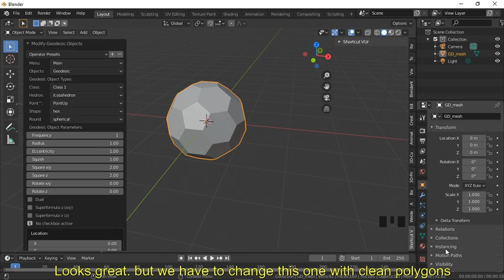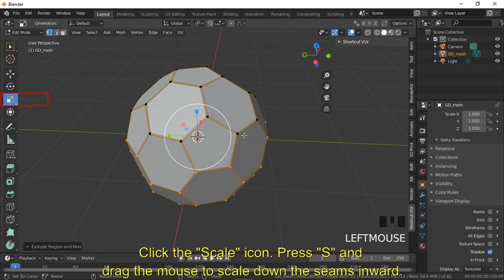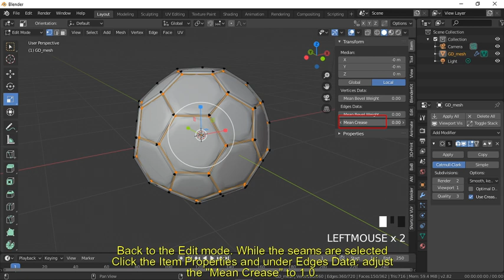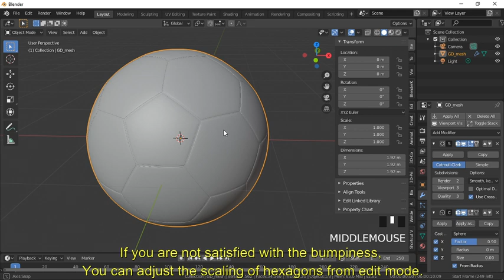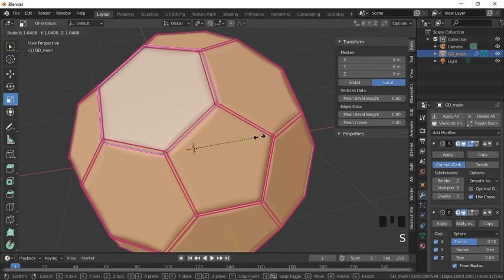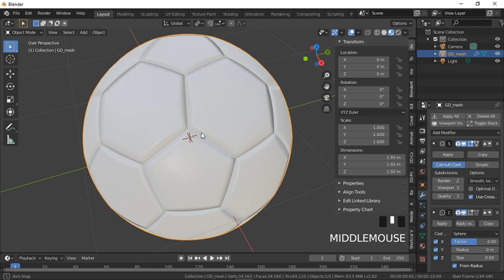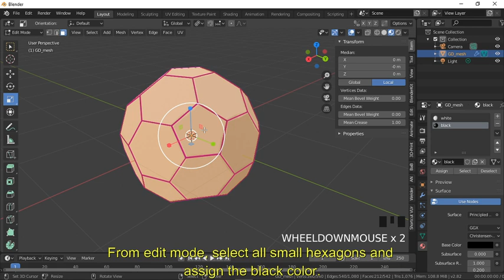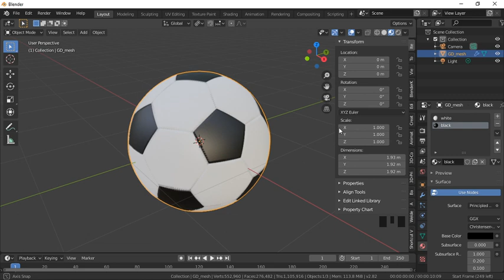Modeling a Soccer ball in Blender - with stitches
Modeling a soccer ball in Blender with stitches effects.